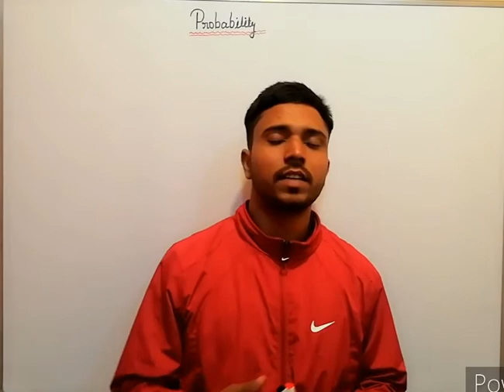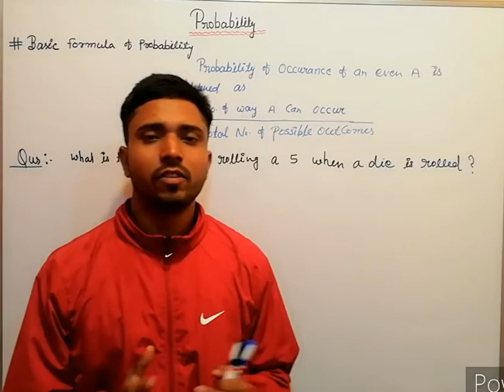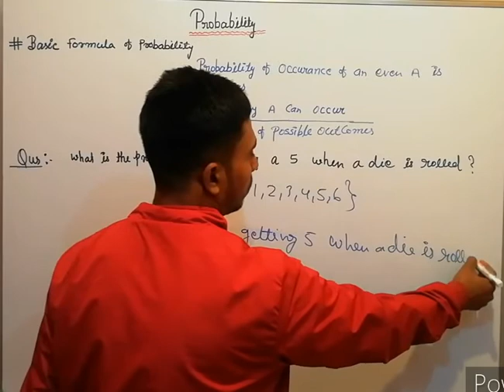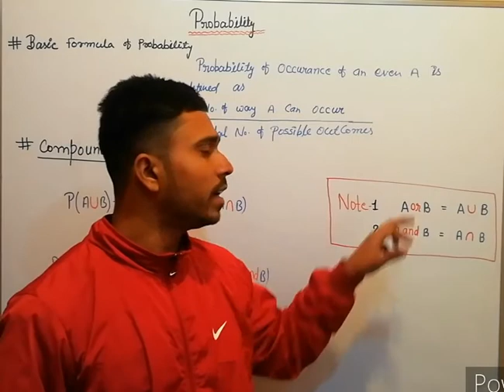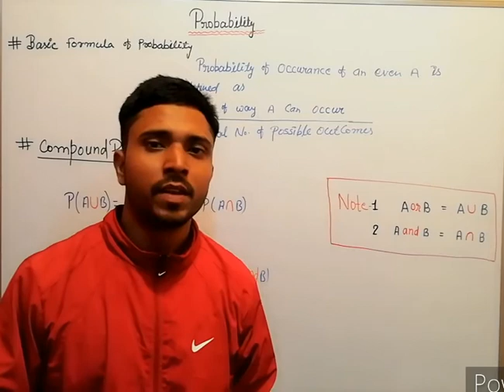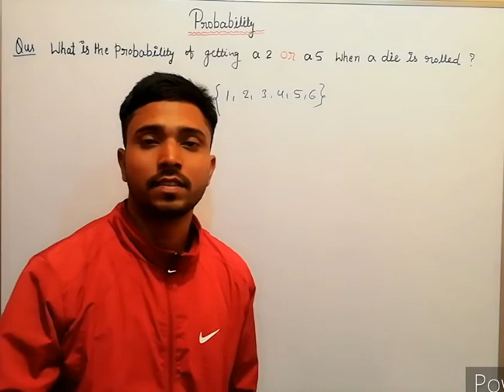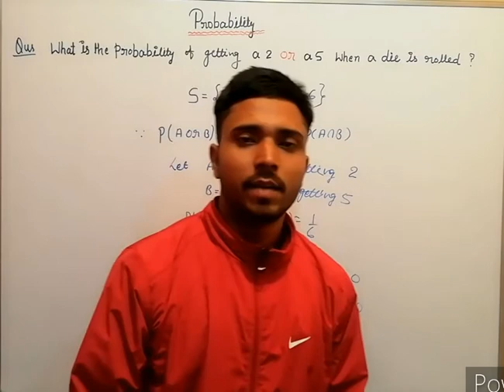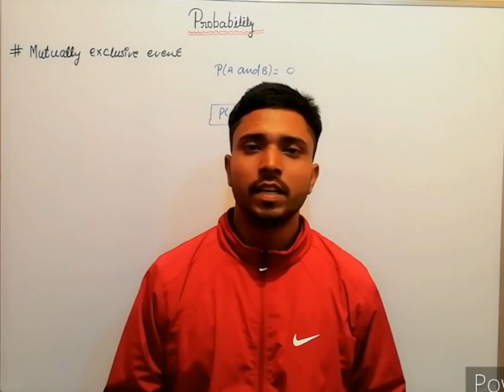probability part 2 full explanation 😍😍😍🔥🔥🙄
Must watch 🙏🙏